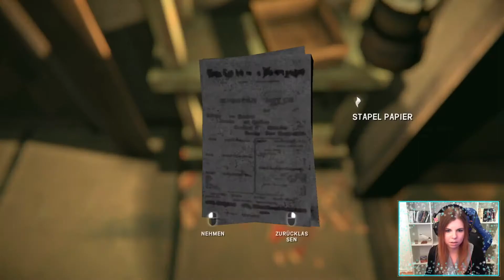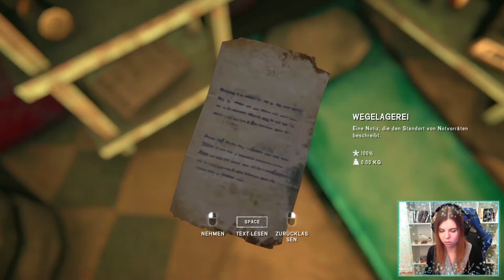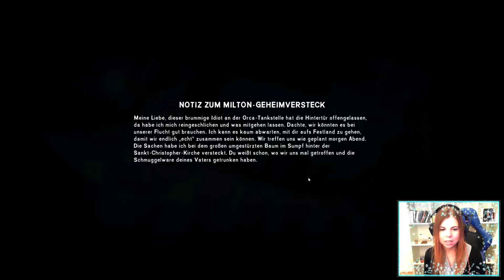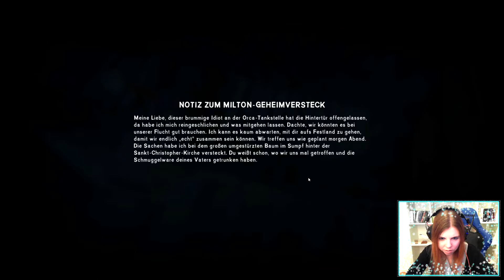Let's Play THE LONG DARK - WINTERMUTE #6 Vergessene Nachrichten [Facecam] [Deutsch]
Wintermute (Story-Mode)
Folge #6 Vergessene Nachrichten

Der Pilot Mackenzie stürzt mit seinem Flugzeug inmitten einer schneebedeckten Berglandschaft Nordkanadas ab. Trotz Verletzungen, Kälte und Hunger muss er sein Überleben sichern und Kontakt zur Zivilisation herstellen. Nach einiger Zeit stellt er fest, dass sich eine geomagnetische Katastrophe ereignet hat.

Genre: Survival / Simulation / Adventure / Indie
Plattform: PC / PlayStation / Xbox
Entwickler: Hinterland Studio Inc.
Publisher: Hinterland Studio Inc.
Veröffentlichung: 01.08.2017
Hinweis: Dieses Spiel ist nur für Personen ab 12 Jahren empfohlen.